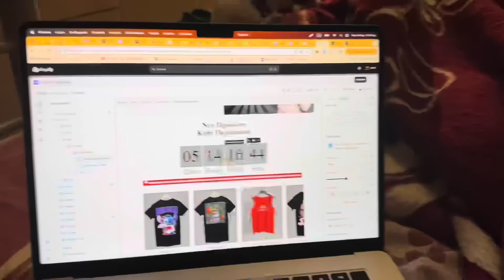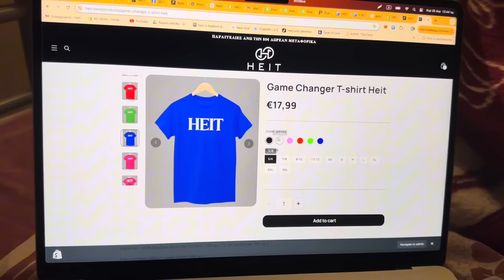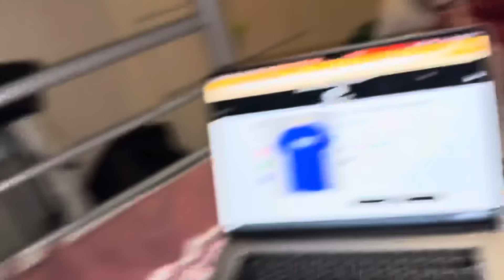Ανοίγουμε Ξανά + Νέα Σχέδια !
😮Κάνε Συμμετοχή για να βλέπεις μοναδικό περιεχόμενο:    / @heitlord